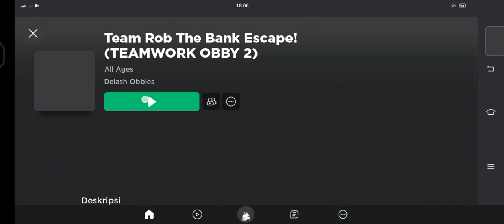[FREE UGC] TEAM ROB THE BANK ESCAPE (SUPER OP SCRIPT) (SUPER EASY UGC)